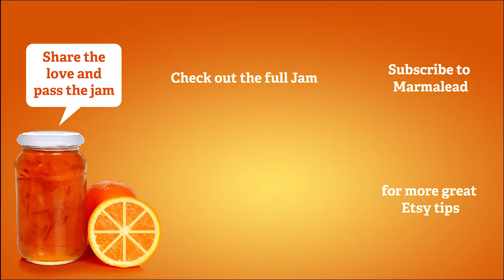Etsy Jam Scoops - Social media platforms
Natwar lives in this space between e-commerce and social media platforms. Since this is the case we wanted to know if he’d found that certain social platforms are better for engagement for e-commerce or if they more product dependent. Is there a pattern he’s seen? He said the truth is that the “patterns” are changing so fast that what was true a year ago no longer is. He understands that a lot of e-commerce sellers are really frustrated with Facebook. However, this is still the biggest platform. Bottom line. You just have to know how to “do” the whole “e-commerce on Facebook" thing well. He sees sellers doing fantastic on both Twitter and Instagram. The moment we start looking at these newer platforms we think that Facebook is just old, but the truth remains that it still has way more users across the board than the younger social media platforms.